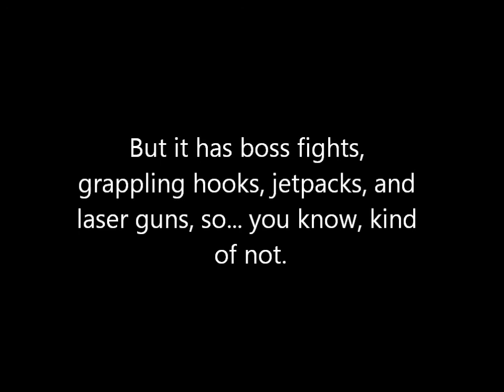Terraria - A Brief Look at the Beginning Stages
My current game of Terraria (single player) after about 5 hours.